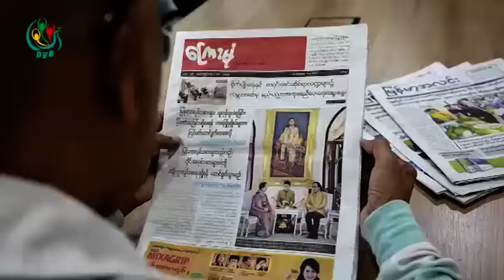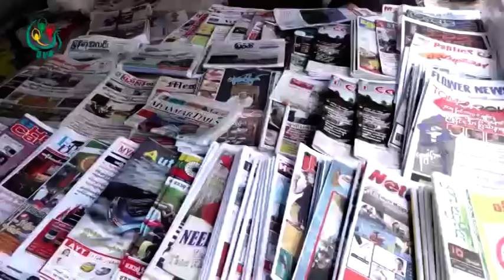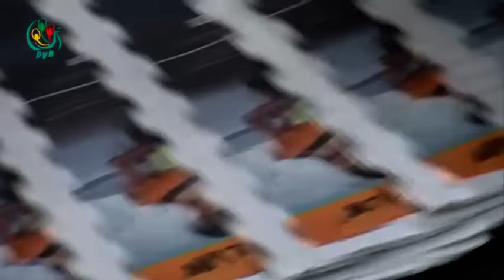DVB Debate: How are State-owned media reforming? (Part A)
"ျမန္မာ့မီဒီယာေလာက ျပဳျပင္ေျပာင္းလဲေရး ဘယ္ကို ဦးတည္ေနလဲ" ဆိုသည့္ ေခါင္းစဥ္ျဖင့္ ၂၂၊ ၁၊ ၂၀၁၇ ရက္ေန႔တြင္ ဒီဗြီဘီ ရုပ္သံသတင္းဌာနမွ ထုတ္လႊင့္ျပသသြြားခဲ့သည့္ ဒီဗြီဘီဒီဘိတ္ (ပထမပိုင္း)